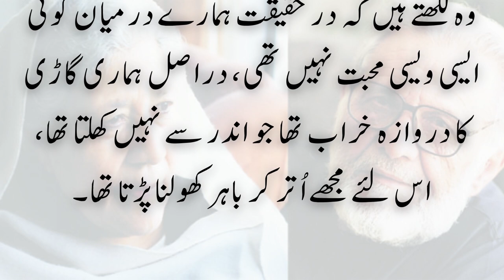Ahfaq Ahmed aur bano qudsia ki love story | interesting facts | funny quotes | joke in Urdu